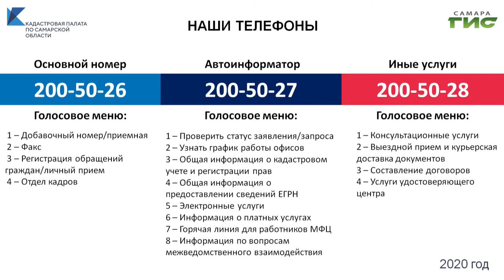"Кадастровая стоимость объекта" / "Город С" от 08.02.2021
Как определяется кадастровая стоимость? Как гражданам получить сведения об объекте недвижимости? В какие сроки можно оформить кадастровый паспорт на землю? Смотрите программу "Город С". Гость в студии — заместитель директора Кадастровой палаты по Самарской области Светлана Вандышева.